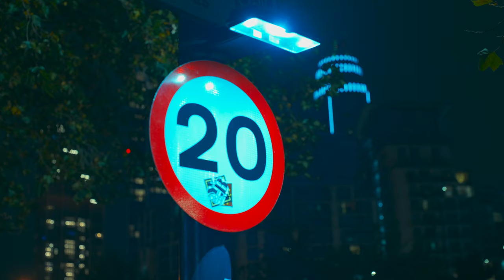The Bus Station